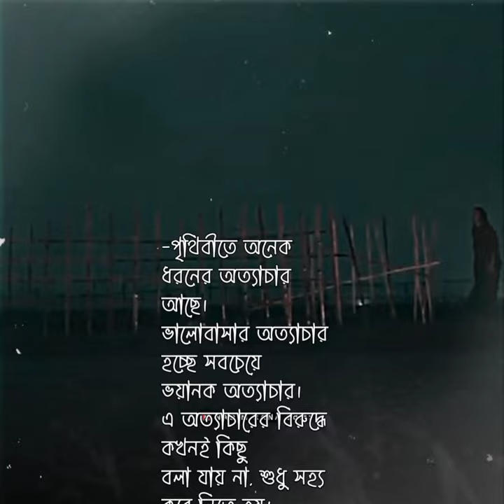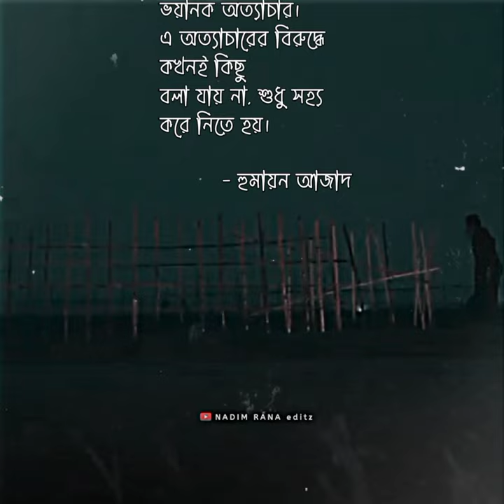উড়ল পাখি। Bangla new Whatsapp status video. Emotional status video. 💔🥀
_____subscribe_____

📑Note...